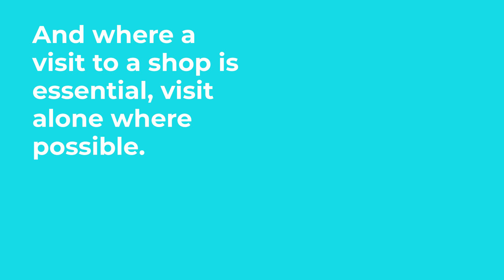Shopping in lockdown - January 2021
Most of us love to shop, but as we all know - lockdown shopping is simply not the same.

During the national lockdown, it is vitally important that we are all taking extra care when we go out for our essential shopping.

Only go to the shops if you really need to and shop alone if you can.

Remember to keep washing or sanitising your hands when you are out and again when you get home, wear a face covering and keep a safe distance from others.

We know that it is tough being stuck at home, but by staying at home, you are being a local hero and we can't thank you enough 🙏